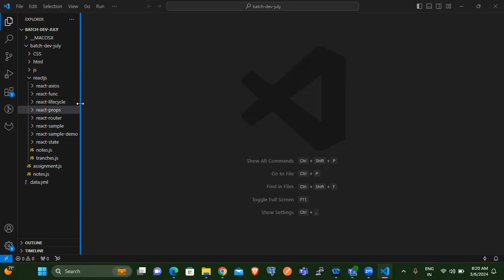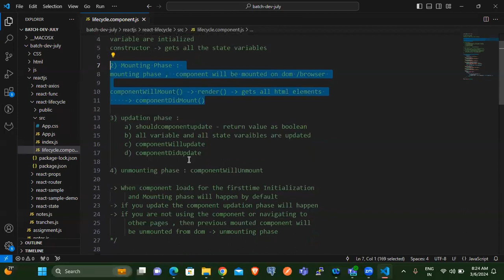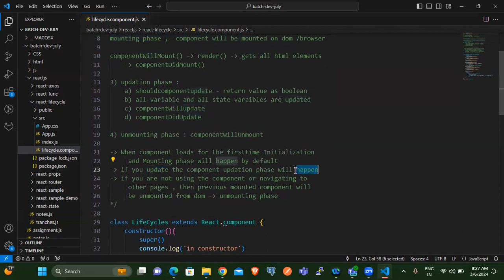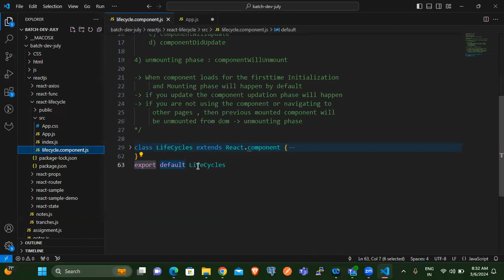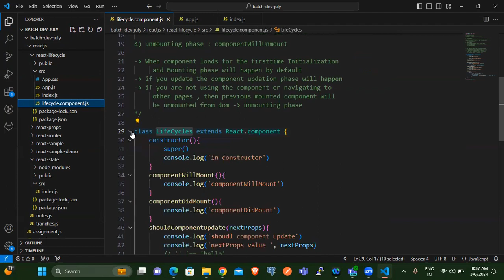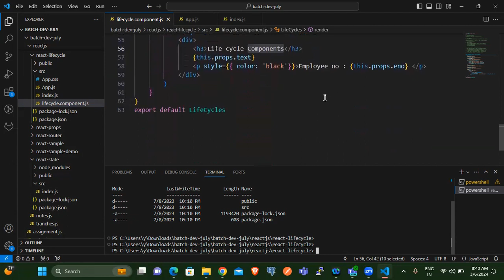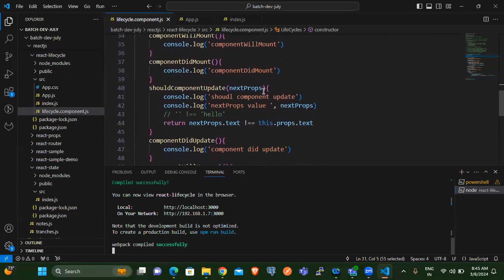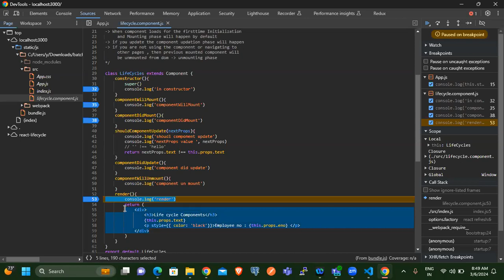Es6 & ReactJs - Lifecycle methods - part 12 - telugu - v1